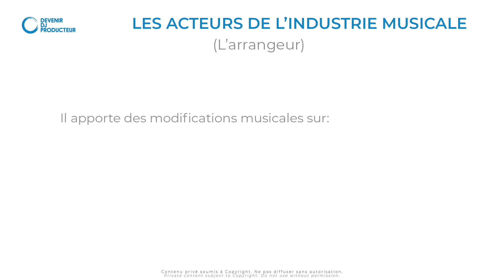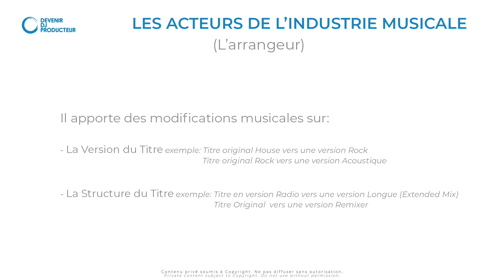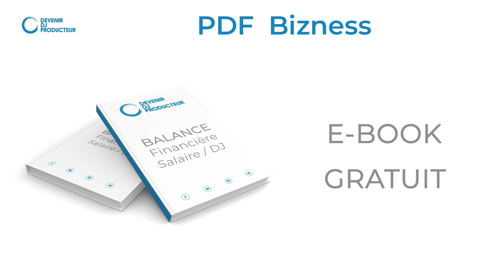(Music Business) Le rôle de l'ARRANGEUR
Dans cette vidéo, découvre comment l'arrangeur, modifier la structure musicale et apporter une touche unique à une chanson. Tu apprendras comment un arrangeur pour créer des compositions originales et innovantes. Regarde maintenant pour découvrir le rôle essentiel de l'arrangeur en musique.

Soit le bienvenu dans la famille des DJ Producteurs !